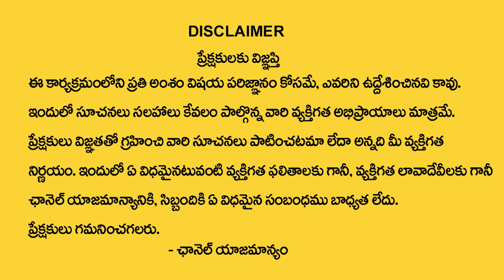Vastu for Horse Pictures | 7 Horse Painting Vastu Direction in Telugu | Money Attraction Paintings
Watch ► Vastu for Horse Pictures | 7 Horse Painting Vastu Direction in Telugu | Money Attraction Paintings